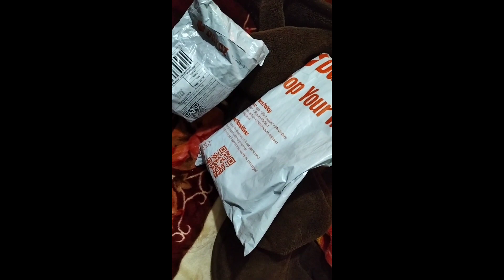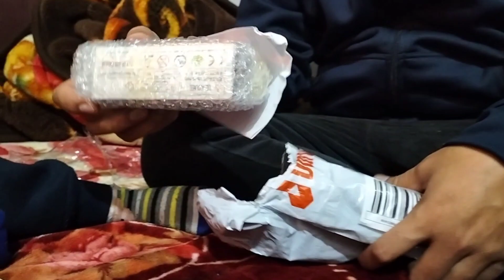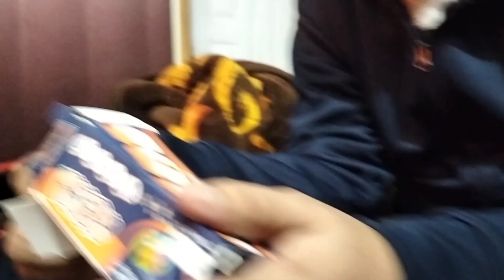Draz se Salaar k Toys Agaye ..Salaar ko mila Surprised